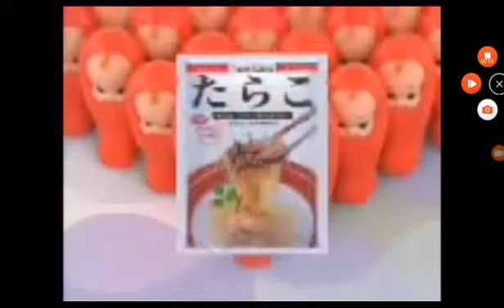Japanese Commercial Logos Short Part 2